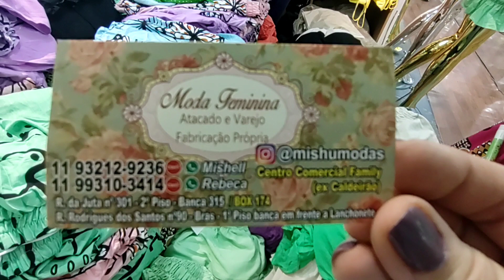BRÁS|CENTRO COMERCIAL FAMILY |SHOP DA JUTA|PREÇO BARATO |DIRETO DO FABRICANTE |NOVIDADES VERÃO 2022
CENTRO COMERCIAL FAMILY

 Rua Rodrigues dos Santos, 90/91
BRÁS SP

MISHU MODAS

ASSESSORIA DIVANDO NO BRÁS
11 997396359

•♦•  GEANE SILVA  •♦•
♡ME SIGAM NO INSTAGRAM♡